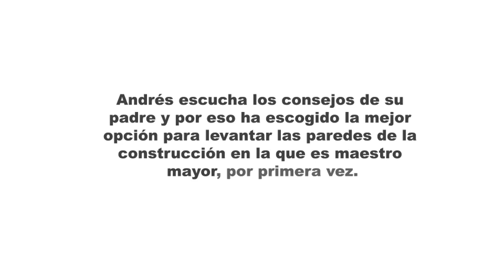Armaduro: Andrés escucha los consejos de su padre.